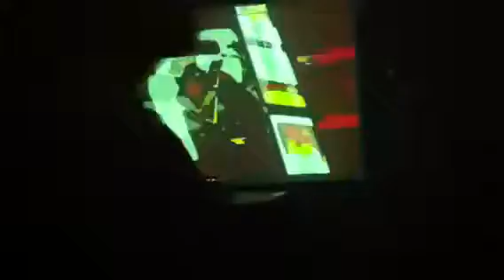Enduser @ Nalen 24 september 2011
Enduser